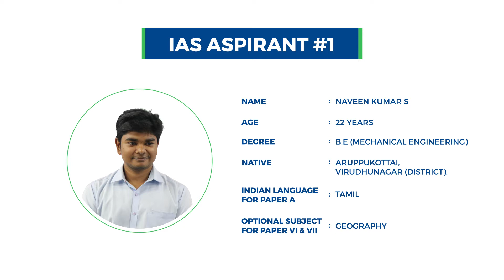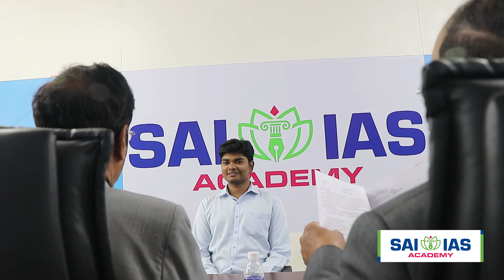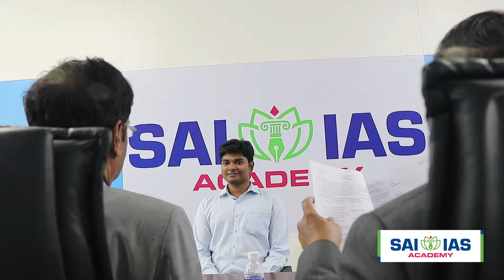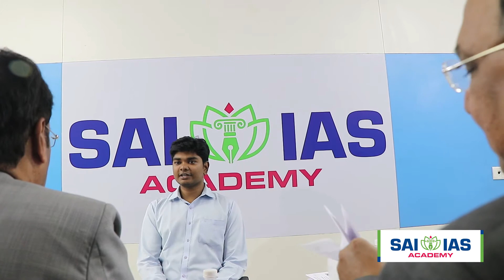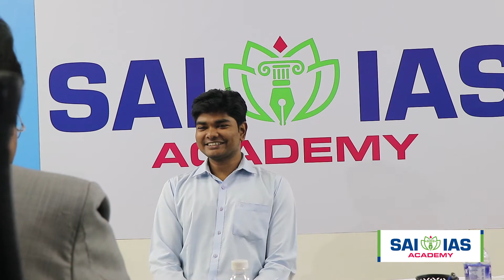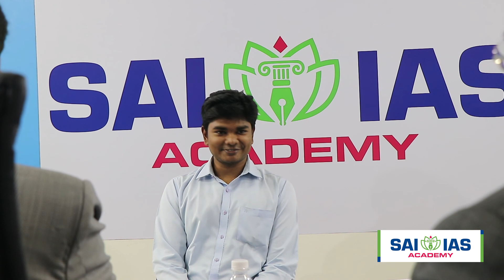SAI IAS Academy - UPSC Interview Guidance Program - Mock Interview #1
Here is the mock interview video of our UPSC aspirant Mr. Naveen Kumar. S

Our Interview Guidance Program helps aspirants prepare for UPSC interview through comprehensive soft skill development techniques using mock interviews, feedback and guidance sessions with the experts.